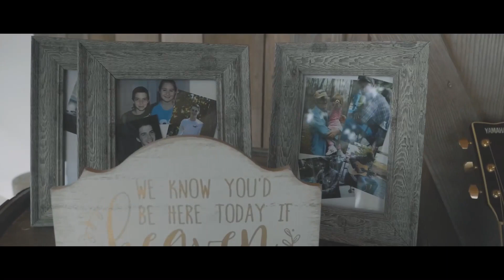Amber and Hunter's Wedding Film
Hi there, I'm Andrew! I'm passionate about capturing the special moments of weddings and events through videography. I love working with couples and families to create videos that they'll treasure forever. Lets tell a story!